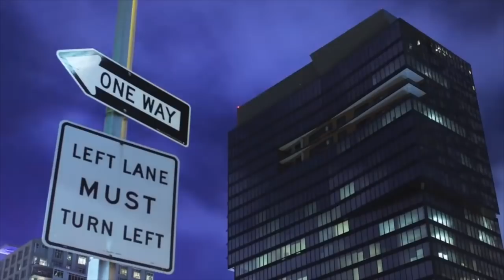Thursday Night Fever with Alireza Amirghassemi - Episode 21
تب پنجشنبه شب با عليرضا اميرقاسمى ‏
‏‎‎ميهمانان اين هفته "هوشمند عقیلی”
‏‎"مایکل"
‏‎"مری”
‏‎“سحر شمس”
‏‎و
‏‎“ابراهیم نبوی"
‏‎همراه با حميدرضا لواسانى ‎به همراهى اركستر اختصاصى
‏‎و با همكارى دى جى دو دو

 ‏Thursday Night Fever with Alireza Amirghassemi

This week's Guests: "Houshmand Aghili", "Michael", “Mory”, "Sahar Shams” & “Ebrahim Nabavi”
Co-Hosted by: Hamid Reza Lavassani
‎‏With TNF Exclusive Live Band & Special performance by Do Do